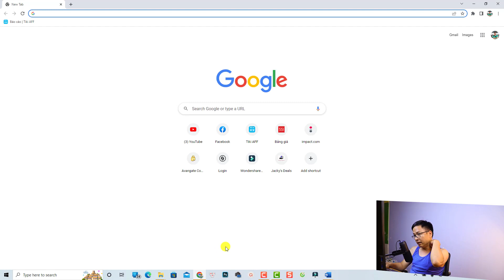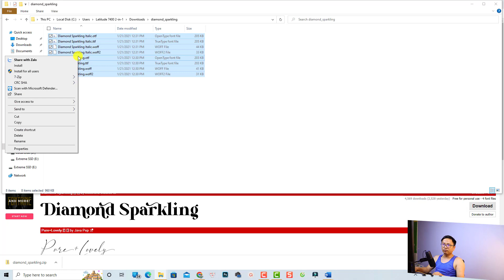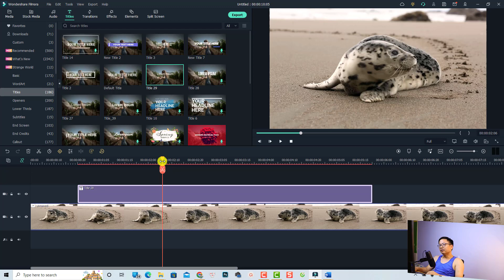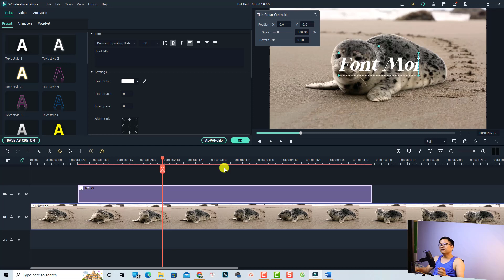Hướng Dẫn Tải Font Chữ Trên Internet Đưa Vào Filmora Edit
Tham khảo dịch vụ của Elearning Supporter Tham khảo giá phần mềm Filmora 13 mới nhất ở đây đã nhé Trong video này mình sẽ hướng dẫn các bạn cách tải font chữ trên internet và đưa vào Filmora edit.